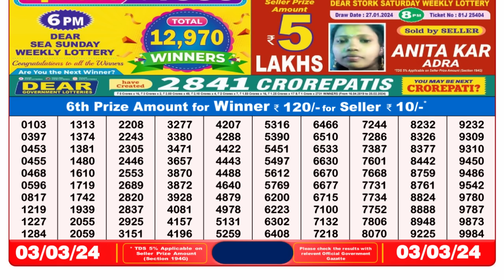🔴 Lottery Sambad Live 08:00pm 03/03/24 Evening Nagaland State Dear Lottery Result Pdf Download